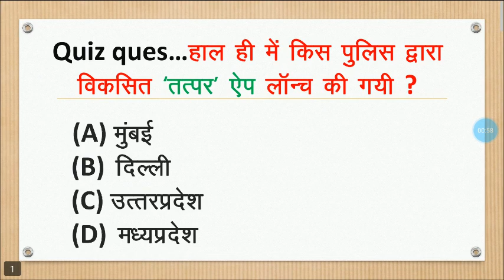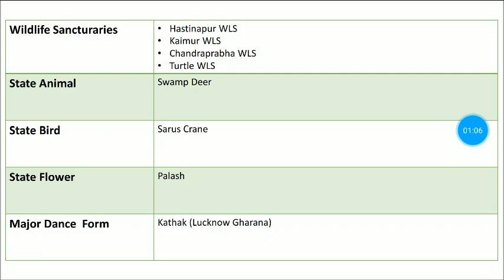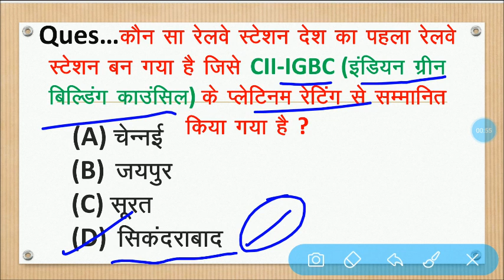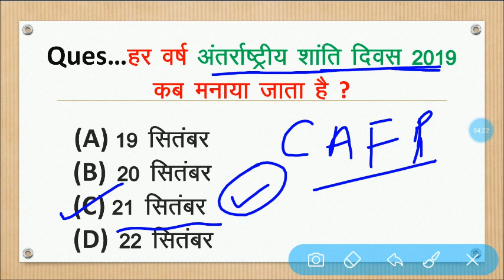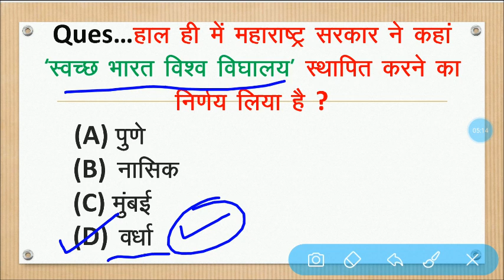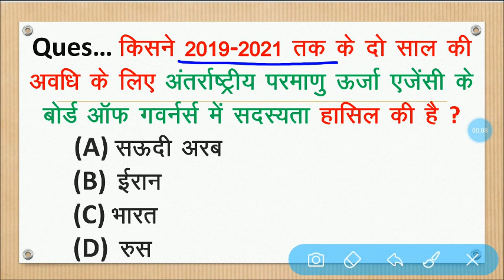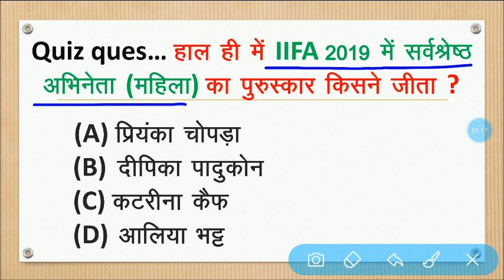23 September 2019 Current Affairs | Daily Current Affairs | 23 September Current Affairs In Hindi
23 Sep 2019 Current Affairs | Daily Current Affairs | Current Affairs In Hindi | 23 sep 2019 Current Affairs | 23 september 2019 current affairs | current affairs 23 sep 2019 | 23 September current Affairs in hindi | 23 september 2019 current Affairs | September Current Affairs
Current Affairs for Railway/SSC CHSL/SSC CGL/AFCAT/CDS